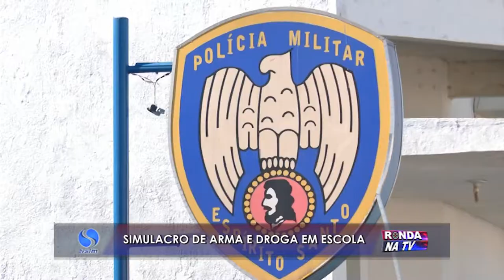Simulacro e droga apreendidos em escola de Linhares